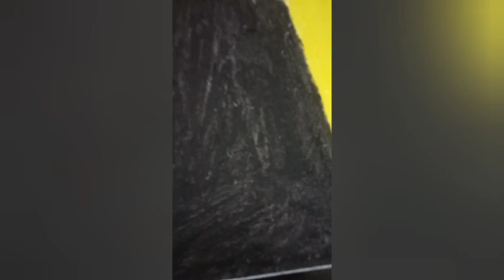Holi drawing with oil pastel.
Hi friends.. I hope @everyone will enjoy this video. Holi drawing radha krishna.